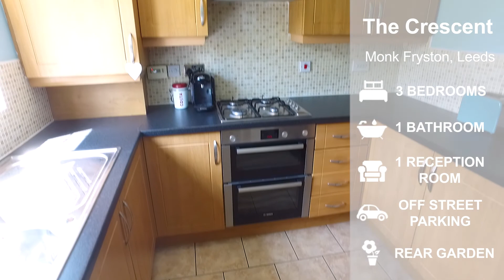House For Sale Selby, UK: 4 The Crescent - Preston Baker Estate Agent Selby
A fantastic home in Selby for sale! 🏡

This great property will be launching for sale with an open house Property Launch event on the 27th of July 2019!

~*4 The Crescent - ONLY £230K*~

Situated in a quiet sought after modern cul-de-sac enjoying a delightful view over a playground to the front, you have easy access to the A63 Leeds, A1 and M62. With a local primary school, village shop and countryside walks nearby, this very well presented 3 bedroom home would be perfect for any discerning family.

3 Bedrooms, 1 Reception Room, 1 Bathroom, House, Terraced, Garden, Off Street Parking, Garage